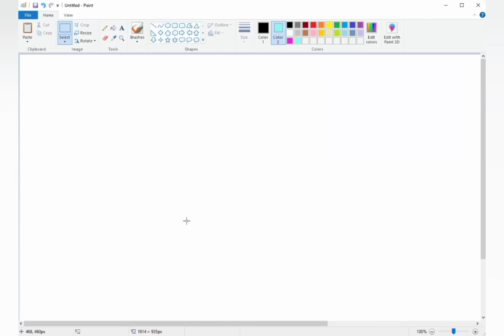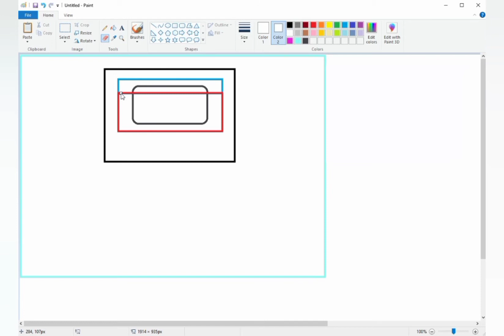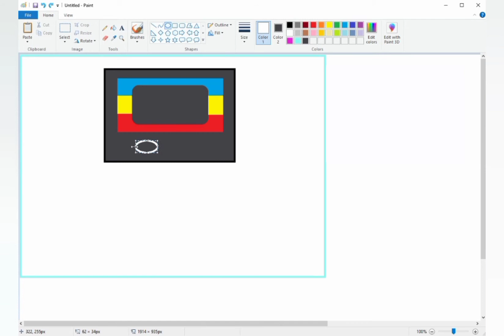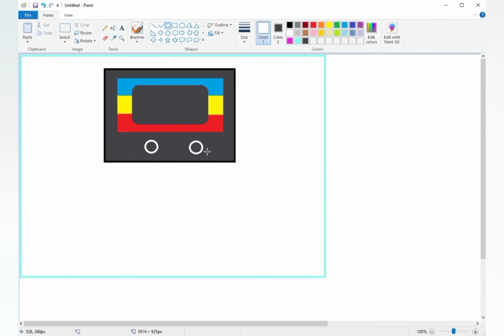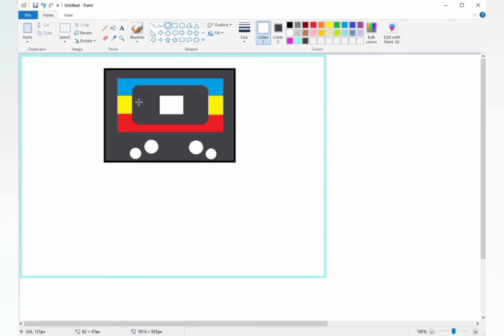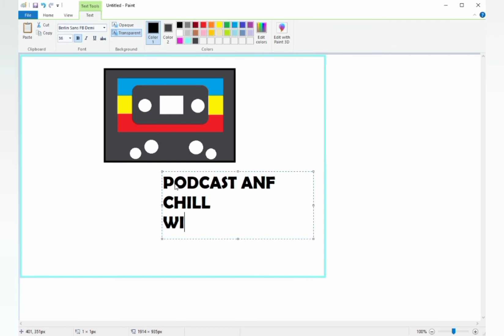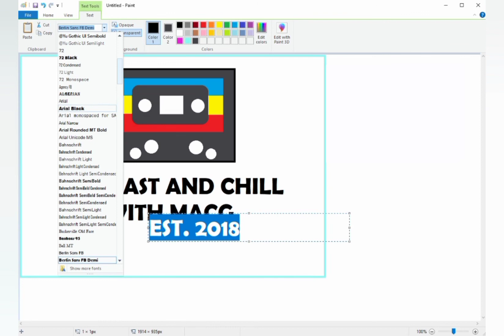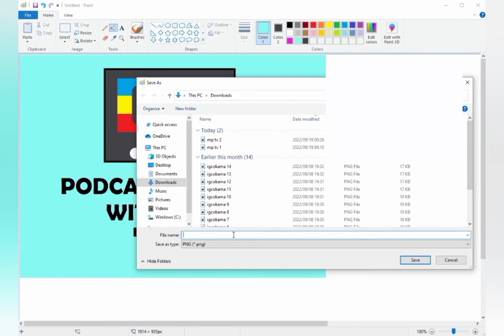Podcast and chill with McG logo, how I made it with less then 10 minutes